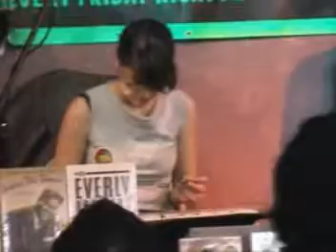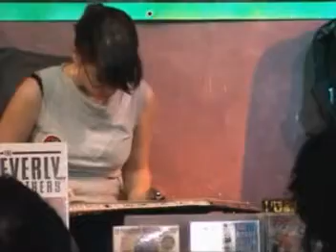Kaki King - Can The Gwot Save Us? (Live)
Live at Amoeba Music in San Francisco, CA. (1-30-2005)